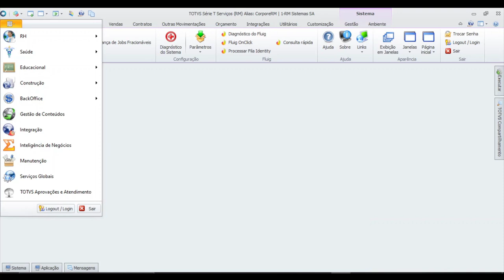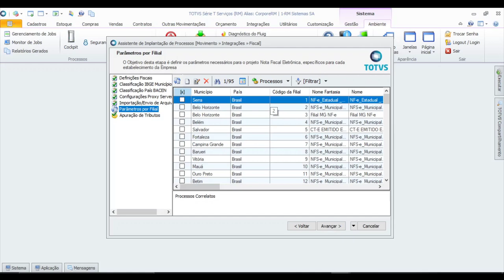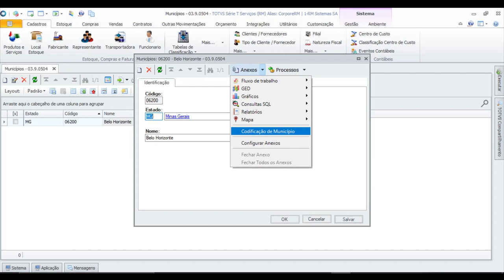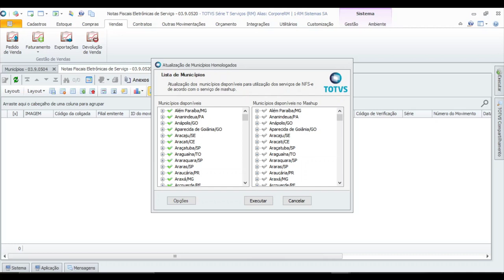How To | Município não homologado para essa operação (Linha RM)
Você foi autorizar a Nota e recebeu o retorno "Município não homologado para essa operação"?
Assista esse How To e veja como solucionar essa demanda.

Durante o vídeo nós apresentamos uma documentação para lhe auxiliar na conferência dos municípios que já estão homologados. Segue abaixo documentação.